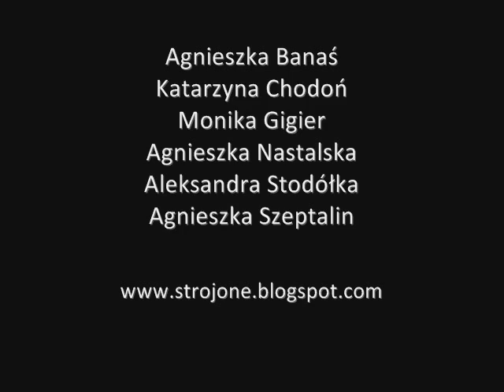Strojone - Pobeleli & Zabeleli Snežki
..   STROJONE  ..
pieśni tradycyjne

Agnieszka Banaś, Katarzyna Chodoń, Monika Gigier,
Agnieszka Nastalska, Aleksandra Stodółka, Agnieszka Szeptalin

Realizacja dźwięku: Marek Smok Rajss

fot. Hubert Węglarski